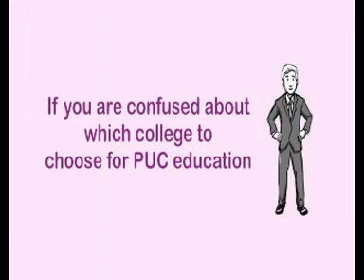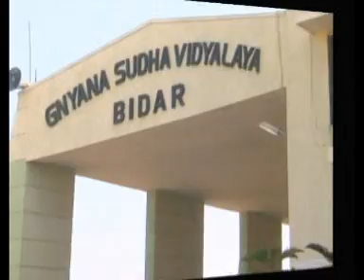suddi samaya bidar 01-06-2017